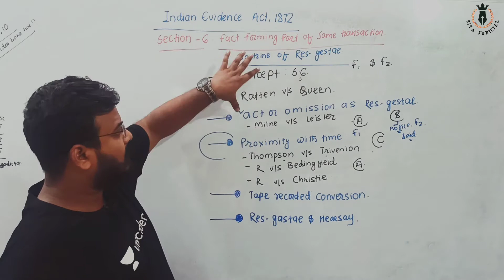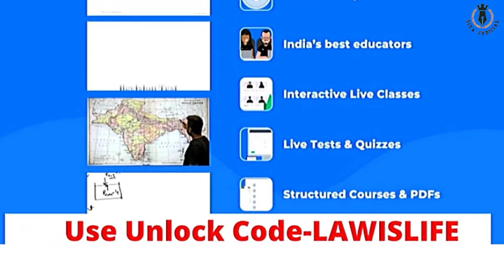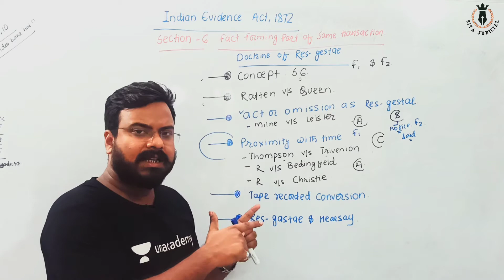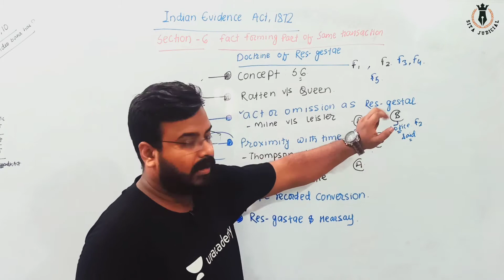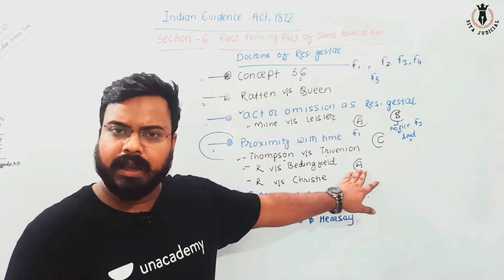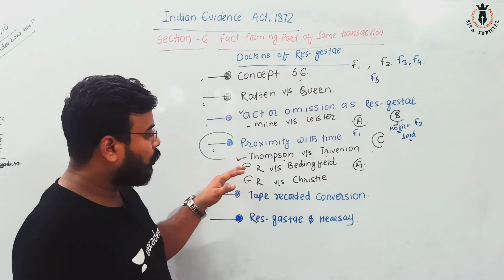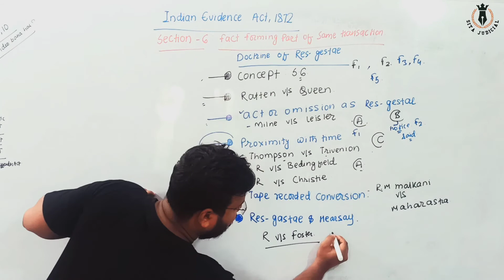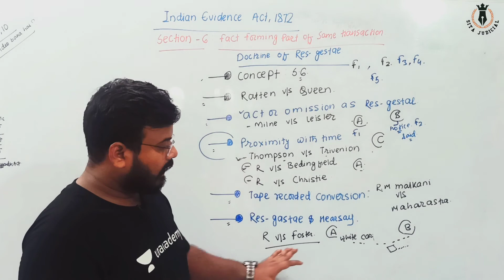Rapid Revision Of Indian Evidence Act | Section 6 Of Evidence Act 1872 | Detailed Explanation | Epi5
Rapid Fire Revision On Indian Evidence Act 1872
Section 6 Of Evidence Act 1872 | Res Gestae under evidence act

To join my free live classes, Use code 'LAWISLIFE'

Please add this link at the top of the description in all these videos.

New Announcement For Judicial Aspirants

Special Rapid Class On CrPC & Evidence Act 1872

MAHA MARATHON SERIES:-
✅ SUNDAY (INDIAN CONTRACT ACT)

✅ MONDAY(CIVIL PROCEDURE CODE)

Unlock code-LAWISLIFE

Steer your preparation on the right track with the best educators for Judiciary exams on Unacademy. Join the 1 year Judiciary Foundation Batch - June, 2021 starting from 9th June for structured and comprehensive preparation with the top educators.